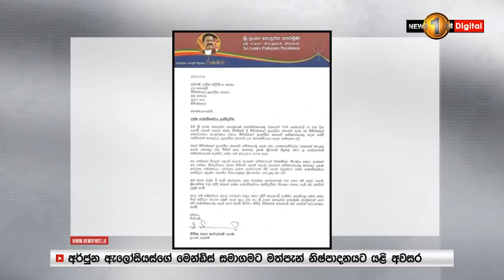තරුණියකට ලිංගික අතවර කළ බස් රියැදුරු හා කොන්දොස්තර රිමාන්ඩ්